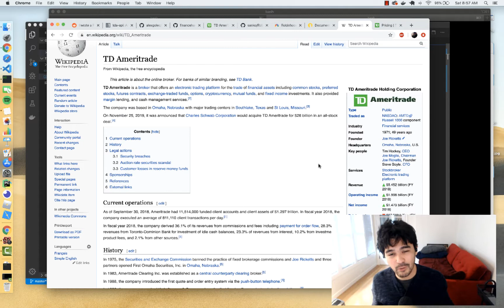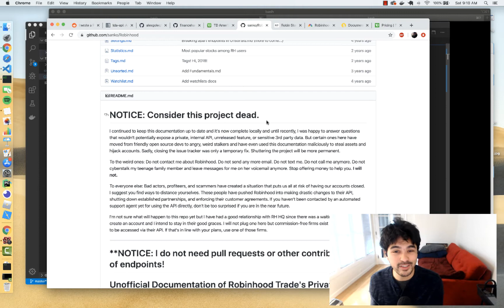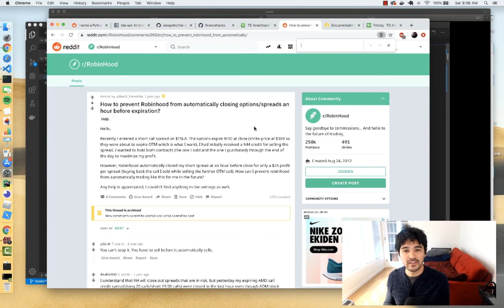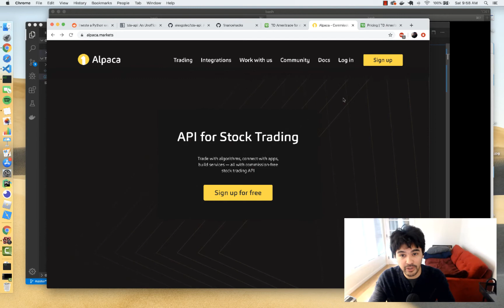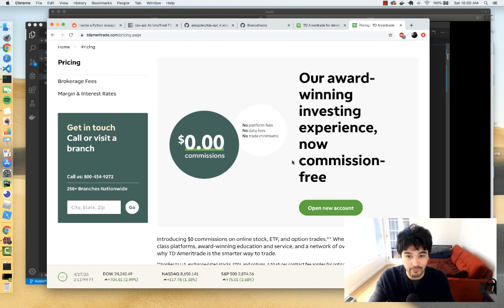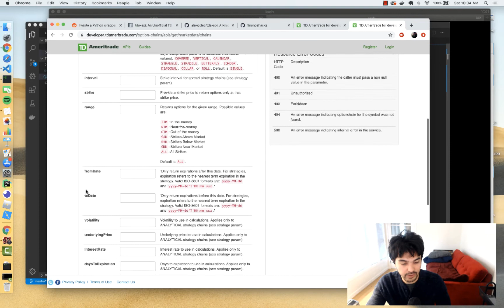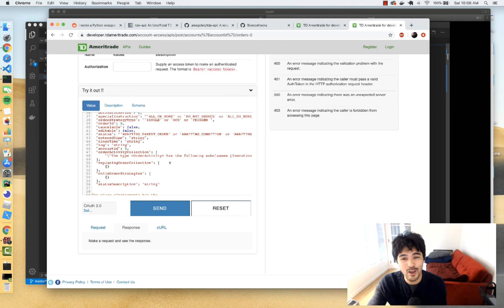TD Ameritrade API Part 1: Why it's better than Robinhood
In this series, I will show you how to use the TD Ameritrade API from Python. In the first video, I talk about why you would even want to use Ameritrade, given there are other alternatives like Robinhood Private API and Alpaca.